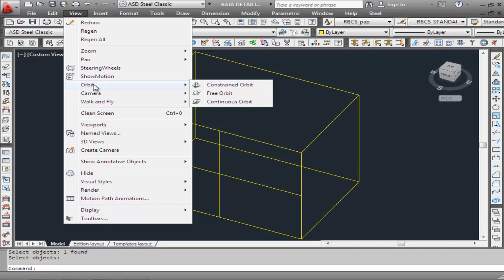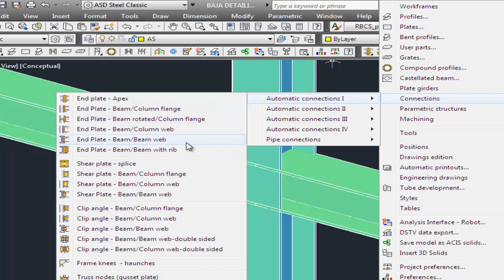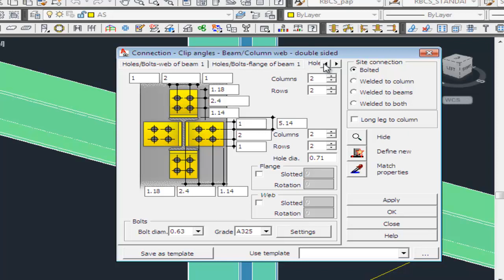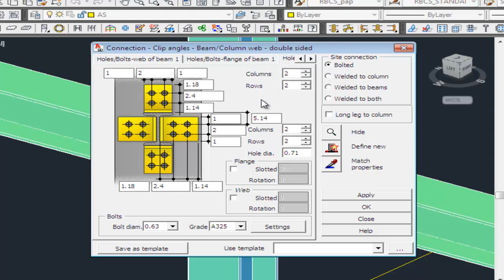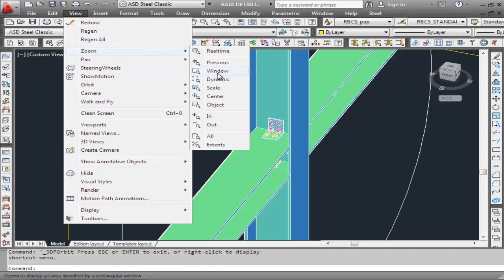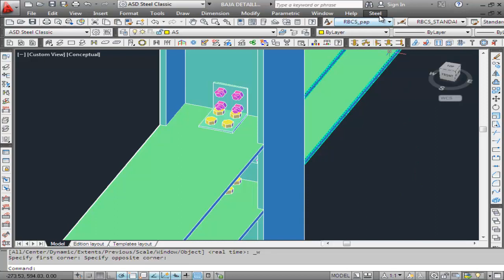Civil computer # 21 Sambungan baja wf satu kolom dua balok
cara menggambar sambungan baja wf satu kolom dua balok wf di autocad detailing